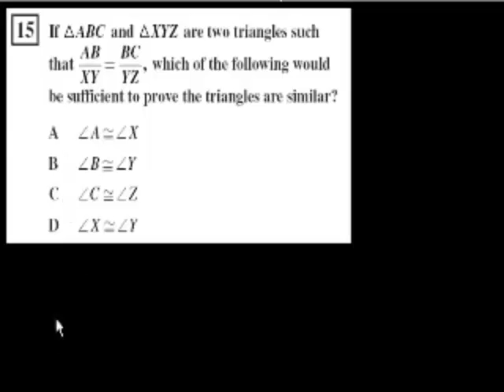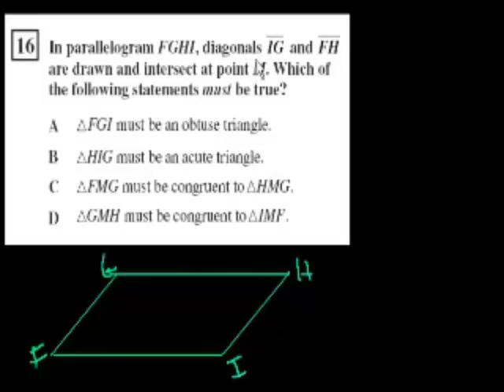Geometria trójkąty podobne. Zadania testowe z Kaliforni.